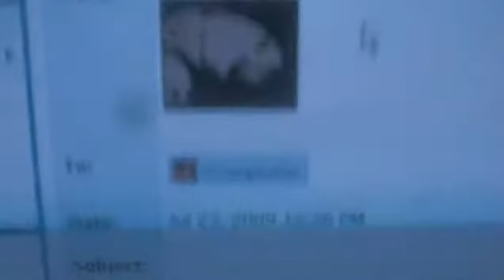1 Man 1 Jar REACTION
Ewwwwww

That guy has mental problems!

Become a fan of Graeginator